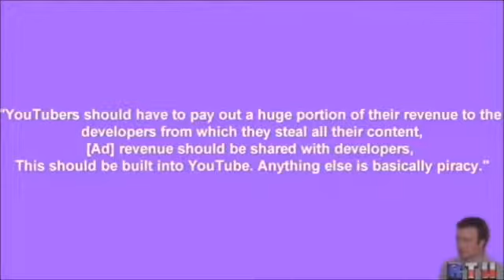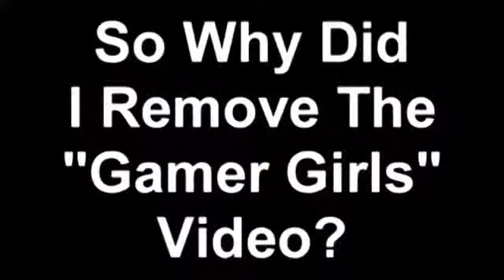YTP ReviewTechUSA Sits on Your Face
this video was made by a user named reviewhellusa i am not the owner of the video